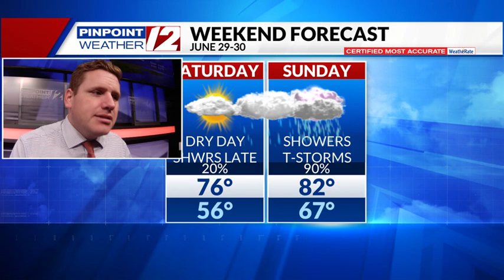WPRI 12 Weather Now 6/28/24: Nice Today Thru Saturday; More Storms Sunday